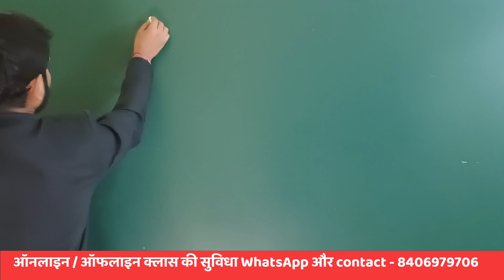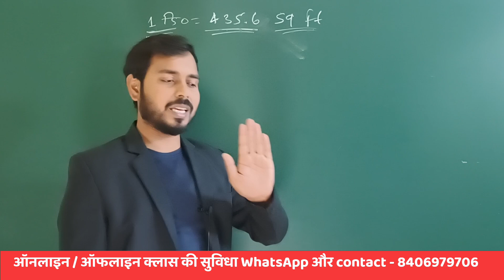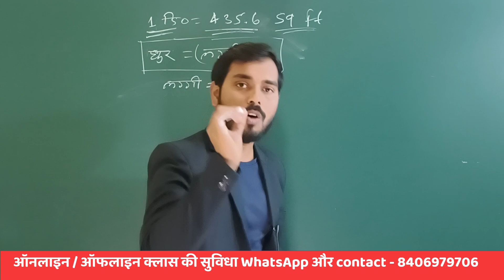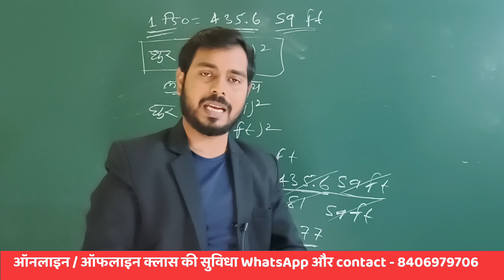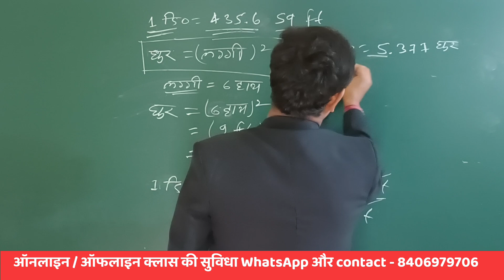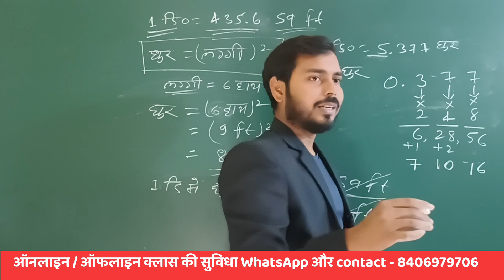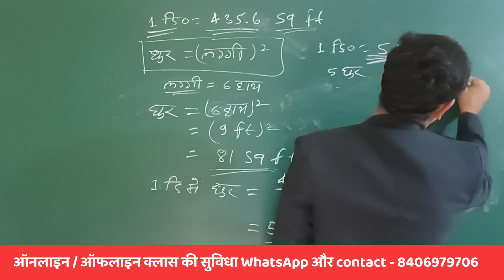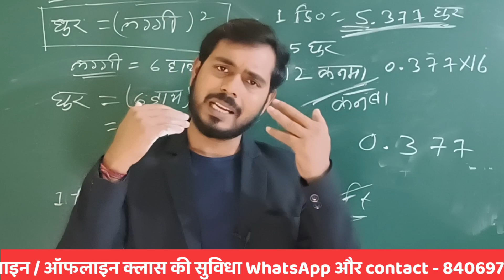0.377 धुर ज़मीन कितना होता है | Amin course in Bihar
0.377 धुर ज़मीन कितना होता है
Amin course in Bihar